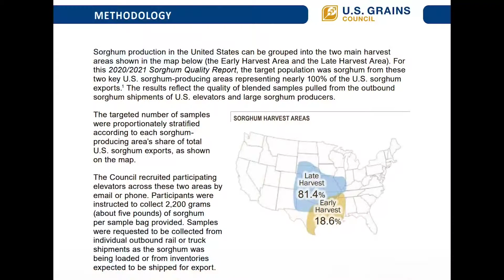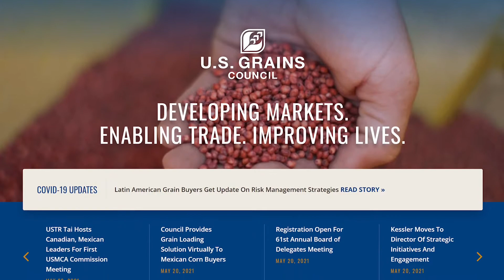KS Sorghum Update May 24, 2021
The 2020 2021 marketing year has recorded surging farm commodity prices due to increased foreign demand. Given the outstanding quality of the crops that American farmers produce, it's clear to see why buyers are interested. earlier this spring, the US grains council released their 20 2021 us sorghum quality report. The report provides international buyers unbiased information about our nation's sorghum crop; two-thirds produced here in Kansas for the second year in a row the average grade was above the requirements for us. Number one sorghum protein content and sorghum was up 8% year over year, with readings coming in at 11.2%. Nearly a full percentage point jump above last year's content. 100% of samples tested undetectable for tannins, which gives us sorghum a premium for high nutrient absorption in animal diets. The grains council intends to share the report globally, providing the latest information for end-users interested in understanding how us sorghum is uniquely positioned among other varieties. And that's perfect timing as farmers like you are heading out to the field to be in planning this year sorghum. To read through the brief report for yourself just visit grains.org. And to hear more about the work of the grains council, listened to CEO Ryan Legrand on last episode of The safe sorghum podcast wherever you choose to listen for Kansas grain sorghum.

Grain sorghum is one of the most important cereal crops worldwide, and Kansas leads the nation in its production. Over the years organ has been either export it used an animal feed domestically or for other industrial uses. Recently it's used in the ethanol market has seen tremendous growth, with 30% of domestic sorghum typically going to ethanol production. Kansas grain sorghum is committed to sorghum research, market development, and education.